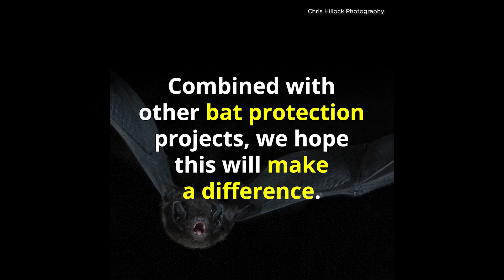New predator control trial used to protect Long-Tailed bats in Canterbury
Learn about a new predator-proofing trial in South Canterbury that is being used to find out if aluminium bands wrapped around old bat roosting trees could be one way of preventing one of NZ’s native bat species from extinction. The bands provide a smooth surface and are expected to prevent predators such as cats, rats, stoats, and possums from digging their claws into the tree trunks and climbing up to the bat roosts.